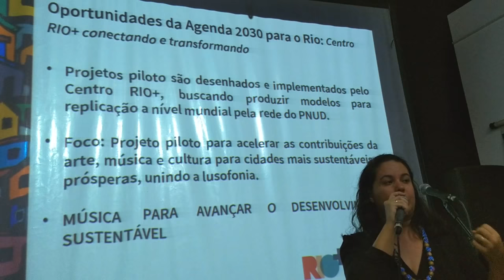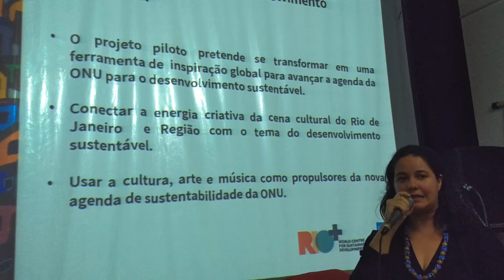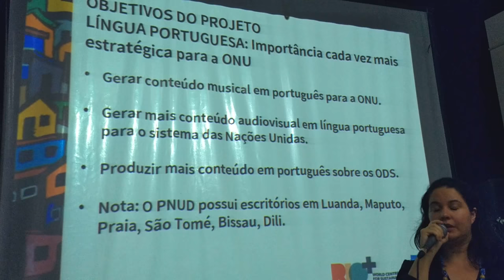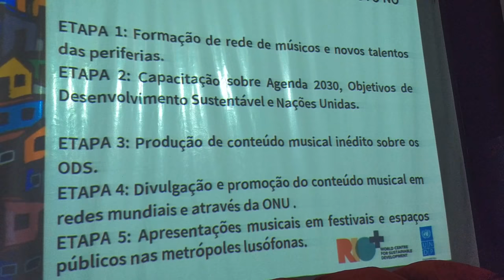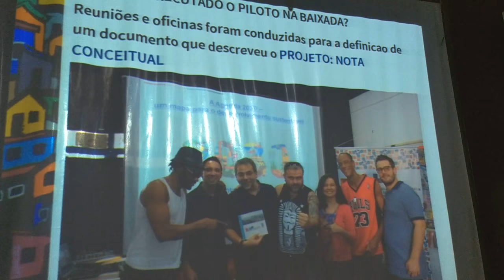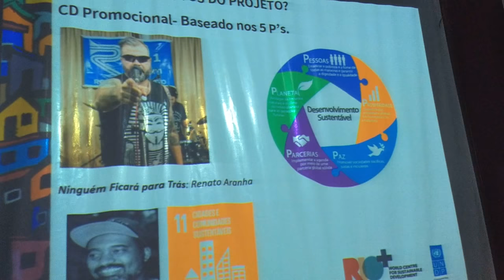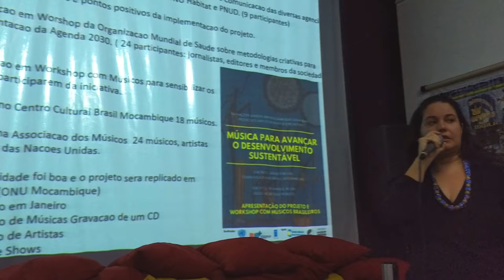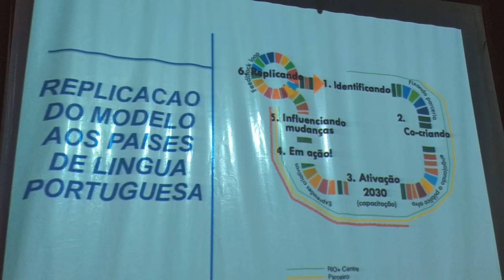2017 12 Dezembro 04 Exibição Baixada Nunca Se rende Donana Videos